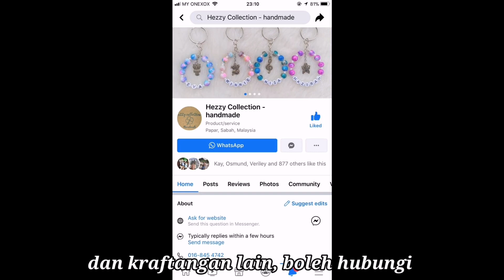CARA MELIPAT DAN MEMBENTUK SIGAR PAPAR | KADAZAN PAPAR MAN HEADGEAR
The headgear worn by most ethnics in North Borneo. It is made from a piece of cloth called Dastar which is a hand woven of Iranun people in Kota Belud, Sabah. Then it was folded become a headgear. KadazanDusun people called it a SIGAH or SIGAR to my late aunt Tina but unfortunately the book is missing. I only have the picture of the b.

The shape of Sigar Papar is different from other district because it is believed from the view of Papar, we can see 2 peaks & the donkey ear. It was written in the book belongook.

Anybody interested to learn how to fold sigar, where to buy or make accessories such as rosary, earrings, etc , feel free to follow the page below:

Thank you Osmund Channel for being my superb model.

Please do comment so that I know that you are here for me & definitely will give you some support too.

p/s: sepa kasi katawa tu suara kadazan sasat, sa suttttt kamurang 🙄..